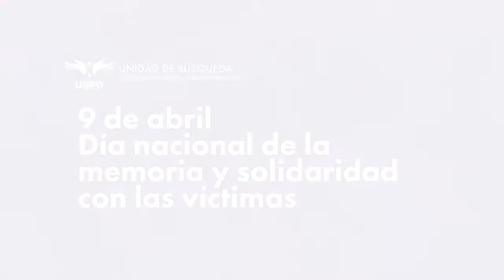9 de Abril - Día Nacional de la Memoria y Solidaridad con las Víctimas - UBPD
9DeAbril | En el Día Nacional de la Memoria y Solidaridad con las Víctimas, la Unidad de Búsqueda reitera su llamado a todos los sectores de la sociedad civil y a las instituciones a incluir en la agenda pública como una prioridad la búsqueda de las personas desaparecidas, y así ofrecer a las familias que les buscan la verdad que necesitan.

¡La Búsqueda de las personas desaparecidas es conmigo, es contigo es con todas y todos!

🎥 Mensaje de la Directora General de la Unidad de Búsqueda, Luz Marina Monzón Cifuentes, a Colombia.